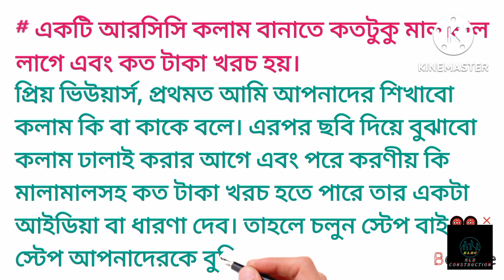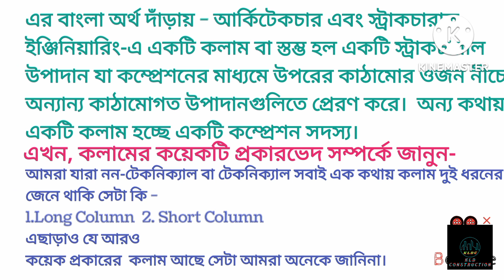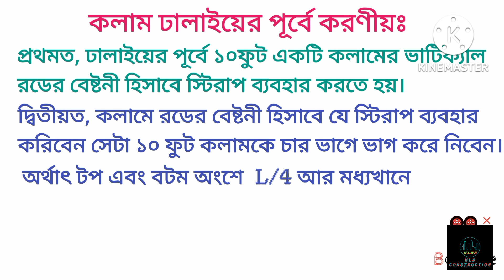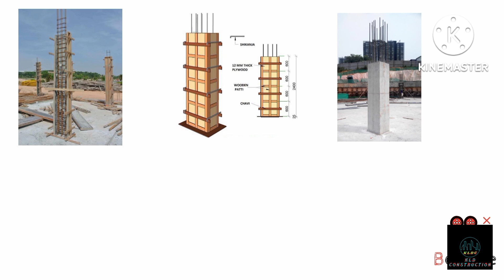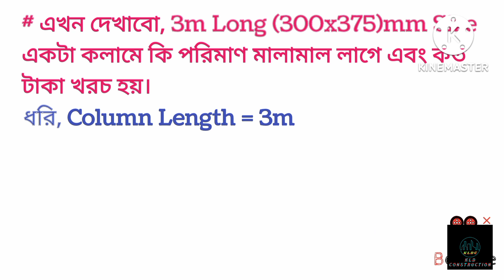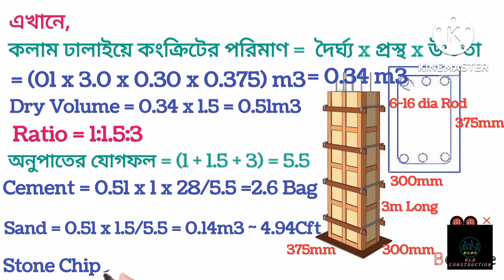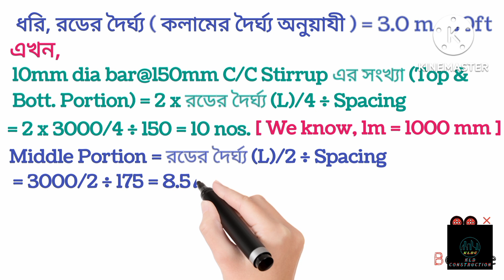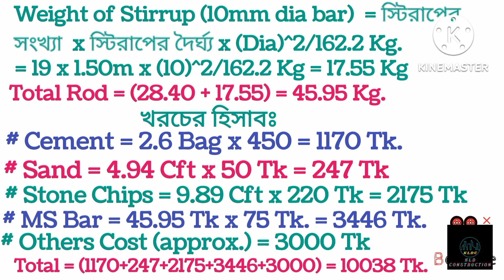একটা আরসিসি কলাম ঢালাইয়ে কত টাকা খরচ হয় I Estimate & Costing of RCC Column 2022 I KLD Construction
In this video showing Estimate & Costing of RCC Column Casting of Building Construction defined for easy Process. This is very important part of the building Construction.So, I request you watching my video. In future will be try else a delivery of good quality video make. This is for bangla tutorial video of civil engineering students.

সিভিল ইন্জিনিয়ার ভাই -বোনেরা, আপনারা চাইলে অনলাইনে আমার ক্লাসে জয়েন করতে পারেন এই Teachmint apps টির মাধ্যমে একদম সহজে।আমি নিচে আমার আইডি ও লিংকটি শেয়ার করেছি। এই Teachmint App নিয়ে কিভাবে আপনি আপনার মোবাইলে অ্যাপটি Install করবেন সেই সম্পর্কে একটা ভিডিও দেয়া আছে আমার এই চ্যানেলে আপনারা ভিজিট করে দেখে নিবেন। আপনার টিচার Engr. K L Das Pranto আপনাকে ক্লাসরুমে যোগ দিতে ইনভাইট করেছেন: Civil Engineering Batch A সাবজেক্ট: Supervision & Estimating ক্লাসরুম আইডি: 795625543 👇👇👇 নিচে দেওয়া লিংক ব্যবহার করে মাই লার্নিং অ্যাপ : Teachmint-এর ক্লাসরুমে নাম লেখান

👉 পাঁচটি ফরমুলা Use করে Rod এর ওজন বের করুন I Types of 5 Nos. Formula Using for Rebar Weight I